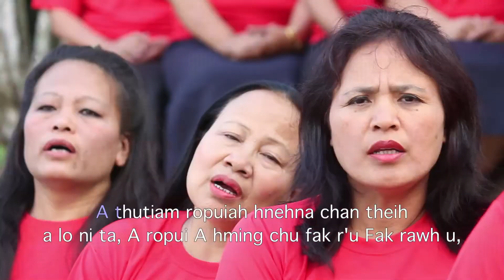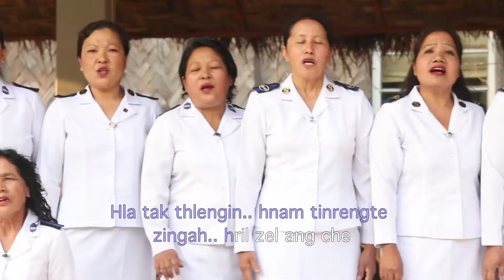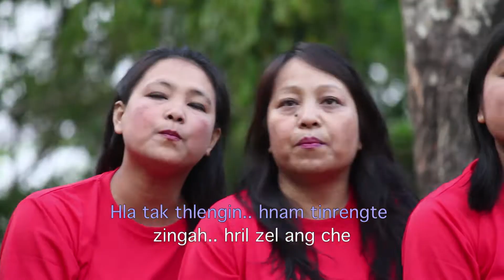chhandamna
Chhandamna-Home League Bazar C.O Bial